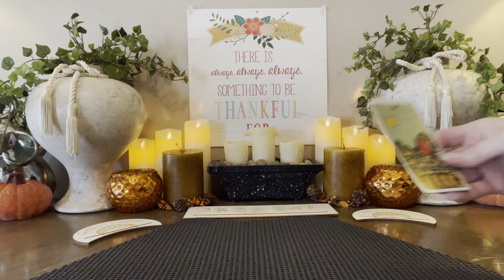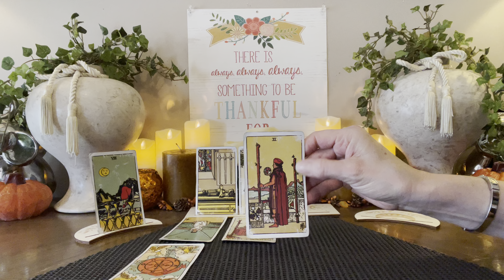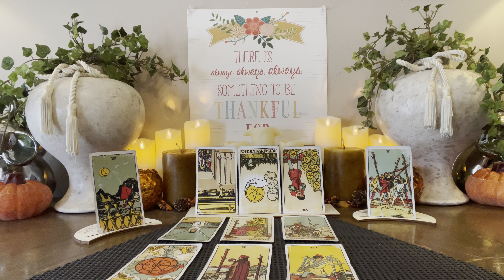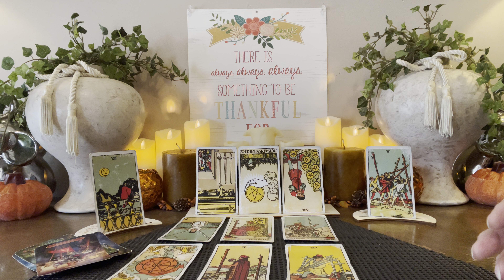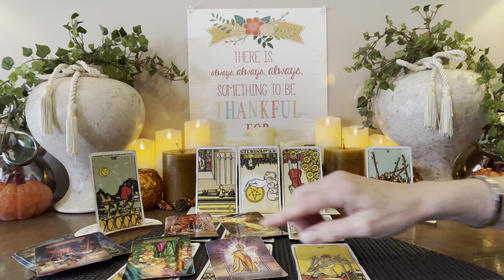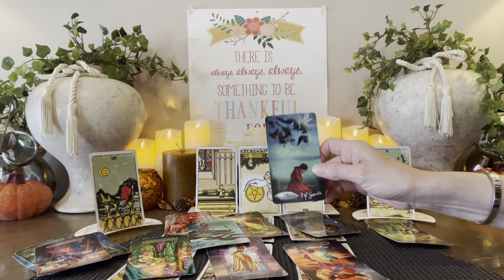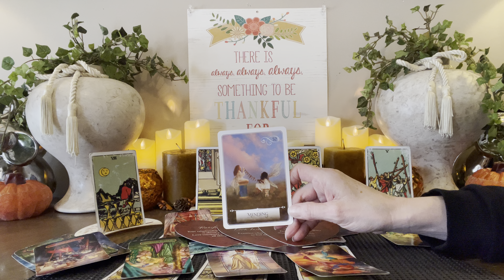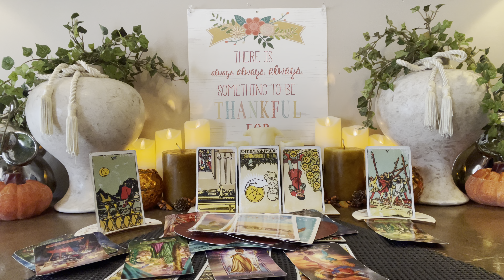💗AQUARIUS~”Unavoidable FATED EVENTS.. You’ll Understand Soon!!” Nov 13th-19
I

       ⭐️Personal Readings⭐️o

20mins  $55        All Prices Are USD
30mins  $75
45mins  $100
60mins. $125